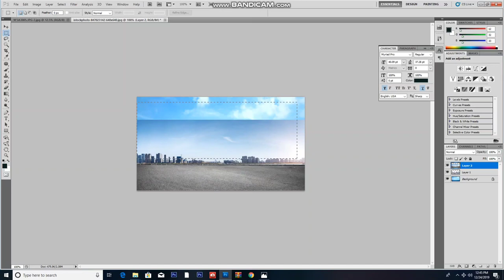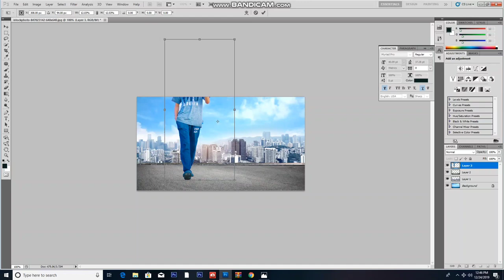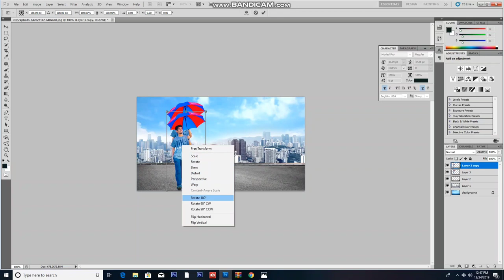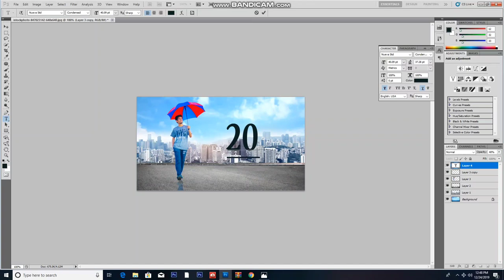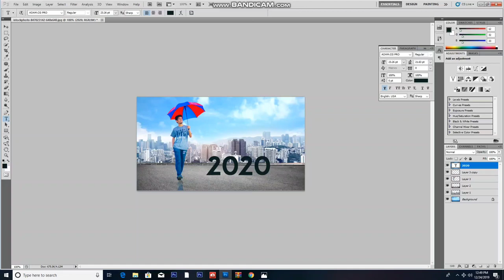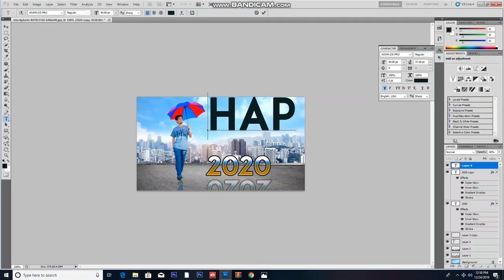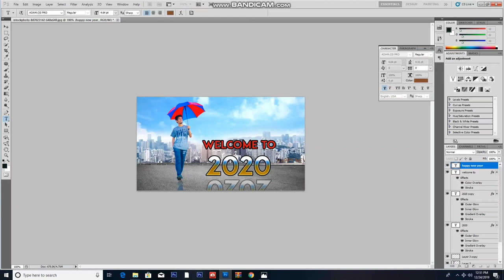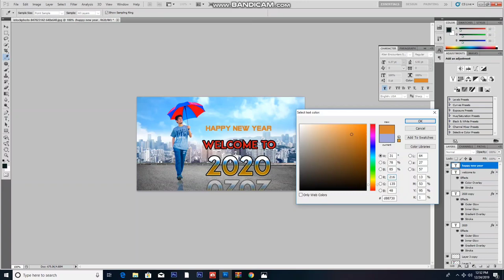Lightroom Photoedit New year 2020 | Sai Virat